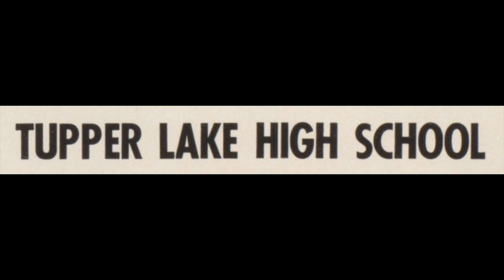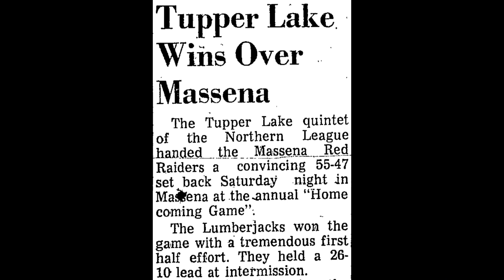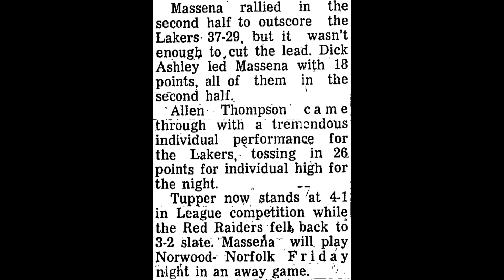1962 12 29 Tupper Lake 55 @ Massena 47